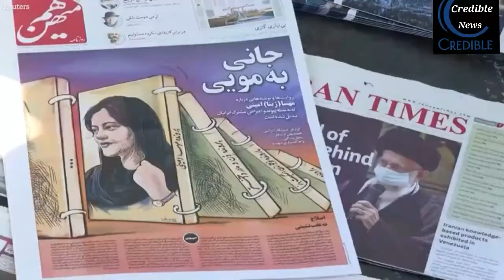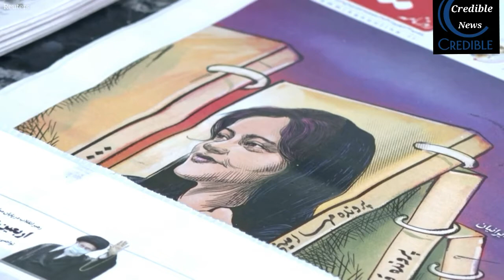Fury Grows In Iran Over Death Of Innocent Woman In Police Custody | CREDIBLE News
Fury grows in Iran over death of innocent woman in police custody.

22-year-old Mahsa AMINI was arrested last week by morality police, who enforce strict hijab rules in Islamic Republic.

Five pepper were killed in iran's  Kurdish region on Monday when security forces opened fire during protests over the death of Mahsa AMINI in police custody.

A Kurdish rights group said, on a third day 9f turmoil following the incident that has ignited nationwide anger.

IRAN HIJAB PROTEST

IRAN Hijab protests 2022

Mahsa Amini Iran

Mahsa Amini death

Turmoil in Iran

News updates

Top stories

Iran news